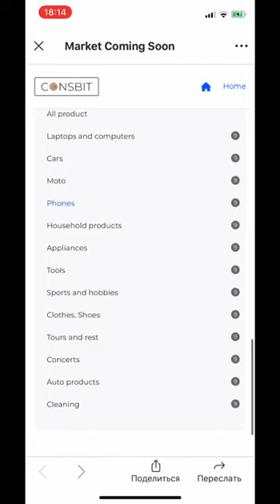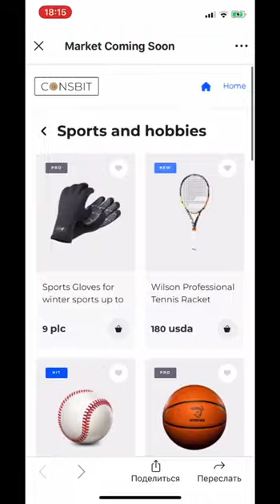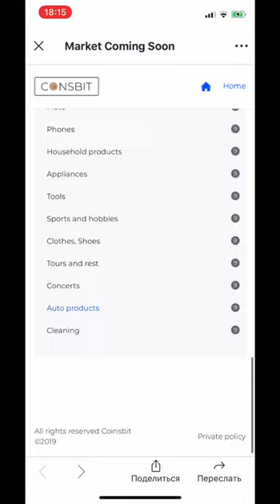Mit PLC bezahlen - Pay with PLC - Pagare con PLC - Amazon Ebay Shopify uvm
💥MEGA NEUIGKEITEN💥

Der nächste Kracher kommt ab 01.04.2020!

Laptops, Autos, man kann alles dort mit PLC bezahlen.
Direkt verbunden mit Amazon, Alibaba, eBay usw..

Il prossimo momento clou è il 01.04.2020!

Computer portatili, automobili, si può pagare tutto con PLC.
Direttamente collegato ad Amazon, Alibaba, eBay ecc.

The next highlight comes from 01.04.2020!

Laptops, cars, you can pay for everything there with PLC.
Directly connected to Amazon, Alibaba, eBay etc..